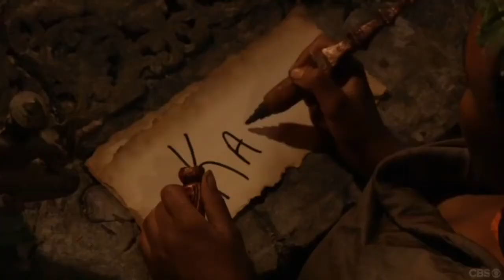Survivor Kass Vote Out with Winners at War Tribal Council Music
Special thanks to DaliRet